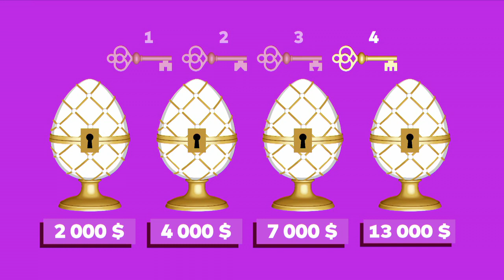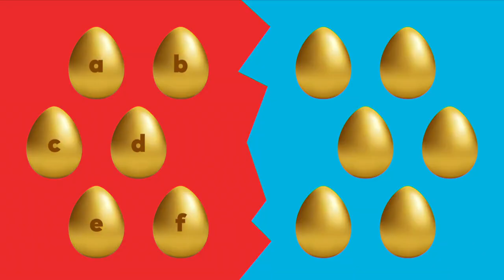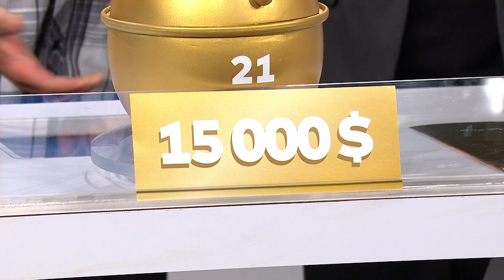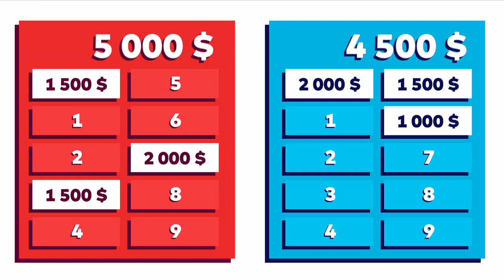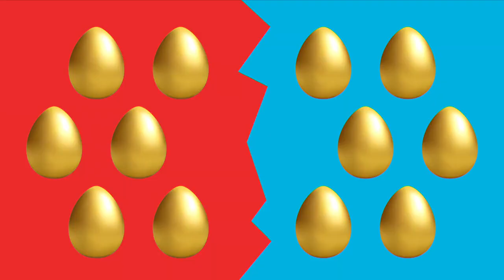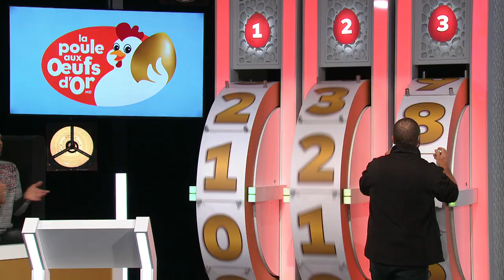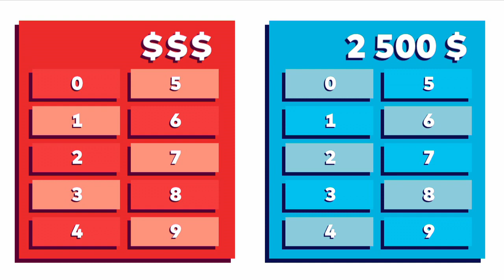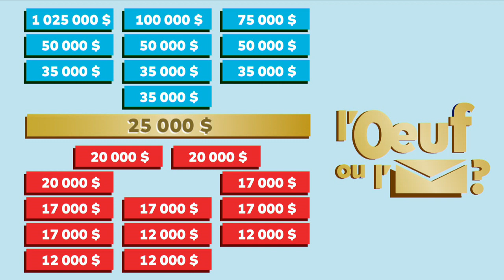La poule aux oeufs d'or - Émission du 24 septembre 2023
Chaque semaine, six participants jouent à l’une des trois parties, comprenant le jeu des roulettes, le jeu des portes et le fameux jeu de l’œuf ou l’enveloppe.
Le participant qui obtient deux ou trois numéros identiques au jeu des roulettes prend également part à l’un des trois jeux bonis : le Chance-œufs, le Génér-œufs ou La Poule et l’échelle.